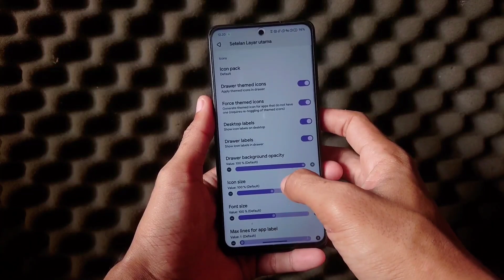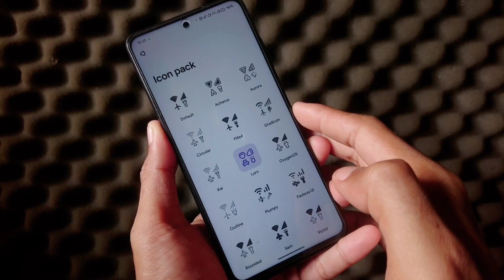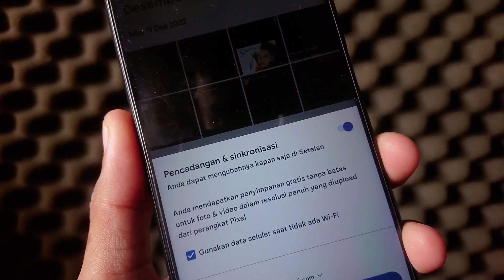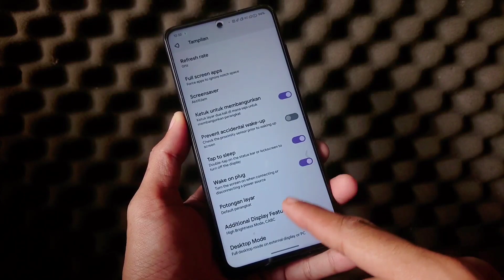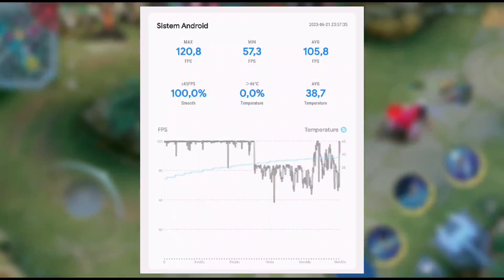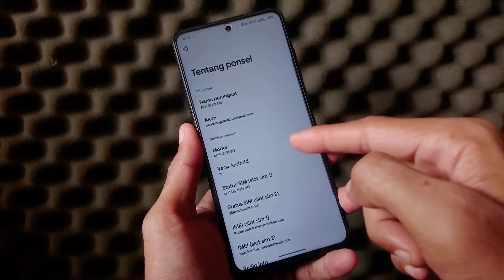Yang Terbaik untuk saat ini - Derpfest Lates Poco x3 pro !!!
• Cara pakai utk penggunaan awal, dari Custom ROM ke Custom ROM lain:
  - Reboot recovery
  - Flash ROM
  - Reboot system
HOW TO FLASH AND DECRYPTED ANY MIUI ROM
CREDIT: omtiooo
Warning: ❗
Persipapan:
How to flash:
1. Reboot to Recovery
2. FLASH ROM MIUI (apapun itu)
3. FLASH Magisk.zip (wajib flash dan bebas versinya)
4. FLASH systemrw_1.32_flashable.zip
5. Reboot to recovery (lagi)
6. FLASH kihonataDFE.zip
7. Format data (wajib pake yg posisi encrypted atau pertama kali flash jamu)
8. Reboot system
9. Enjoy!
Catatan:
Jadi langkah langkah yang harus dilakukan ketika mau mengganti custom rom :
1. Sayarat wajib Sudah UBL
2. Sudah terpasang TWRP
• Cara Instal Rom
1. Wipe chace/dalvik,Data. / Format data.
2. Instal Fw
3. Instal Rom
4. Kalo mau Root Instal Magisk. ( Kalo gak mau Root gak perlu instal )
DerpFest | OFFICIAL

Maintainer: @Bagaskara815

Device: Poco X3 Pro (vayu/bhima)
Android Version: Android 13
Build date: 19/06/2023

Changelog:
• Add Leica Camera
• Fix incall audio
• Disable ZRAM writeback
• Upstream to 4.14.318
• Compile with AOSP Clang 17.0.2

Notes:
• OSS based
• Include GApps
• Firmware: any version
• SELinux: Enforcing
• SafetyNet: should Passed
• Don't PM Dev. Report bug on @GengKapakVayu

Join: @PocoX3ProIndonesia
Follow: @PocoX3ProIndonesiaUpdate